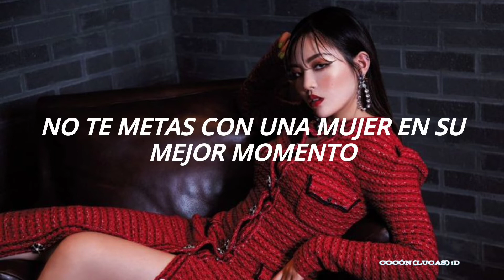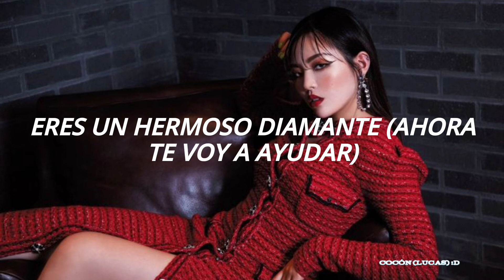CHANMINA (ちゃんみな) - BIJIN [Sub. Español]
CHANMINA (ちゃんみな) - BIJIN (美人) [Sub. Español]
Honestamente me encanta demasiado esta canción, fue la primera que escuché de CHAMMINA y desde el inicio me encantó. Me sube demasiado el autoestima y me enseña a amarme a mi mismo y darme cuenta de que soy único, lol.
En conclusión; CHAMMINA, te amo